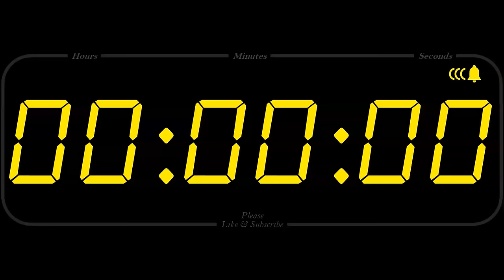3 Hour - TIMER & ALARM - 1080p - COUNTDOWN